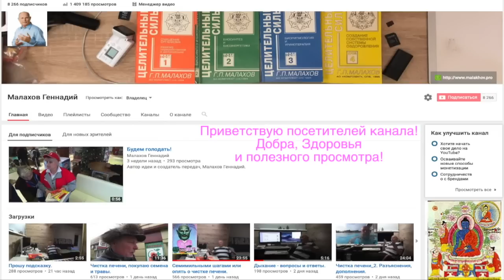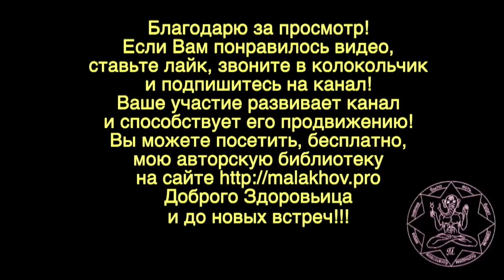ПИСЬМО. ЧИТАТЬ. Малахов Геннадий.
Пришло письмо. Начинаю Вам его читать и пояснять. Когда читаешь подробное письмо, то понимаешь глубже проблемы. И оказывается, они то совершенно в другом месте. Отвечаю на письмо, говорю читайте мои книги, рекомендую в тему и …. проблема начинает решаться.